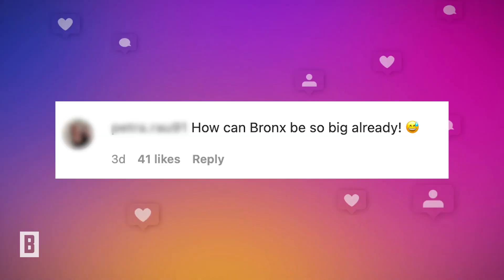Ashlee Simpson – Richtig erwachsen: Fans sind überrascht, wie groß Sohn Bronx schon ist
Ashlee Simpson ist Mutter von drei Kinder. Sohn Ziggy Blu und Tochter Jagger Snow stammen aus ihrer zweiten Ehe mit Evan Ross. Zuletzt postet die Sängerin dieses süße Foto ihres Nachwuchses auf Instagram.

Impressum:
Burda Forward
St.-Martin-Straße 66
81541 München